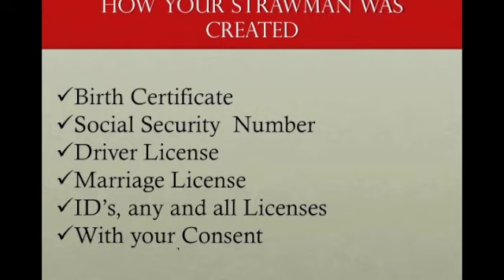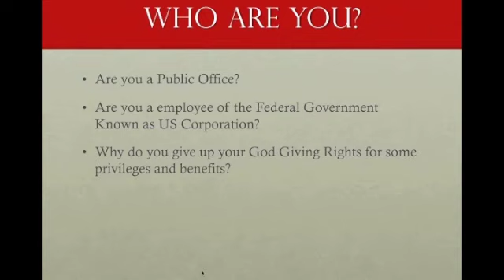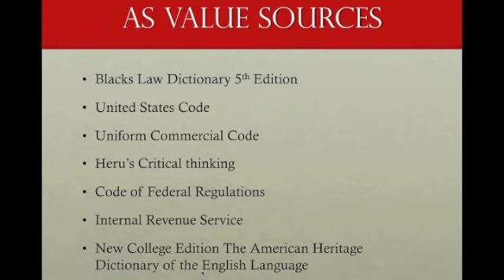Strawman Part 2-2